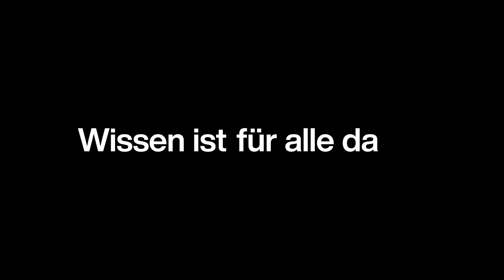Immer schlau dank Brain Booster? | Der Faktist | higgs.ch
Regst du dich manchmal darüber auf, dass du Dinge vergisst? Bist du gelegentlich unkonzentriert? Dann ist es Zeit für Gehirndoping